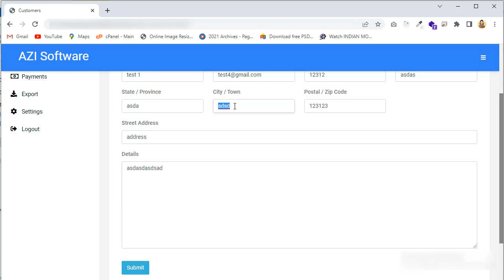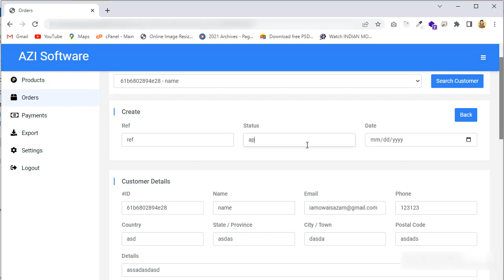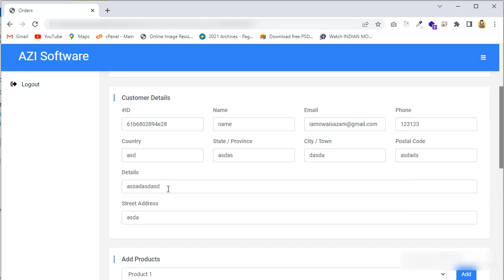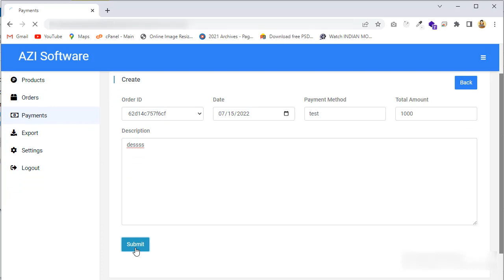AZ Invoice Software | Customer Invoice Manager | Owais Azam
Developed By AzamSolutions AZ Invoice is Specially Designed & Developed for Manage Customers Invoices, Manage Sales Purchase Orders, Manage Products Stock
There are Followingï¿œ  Features Of This Website
1.Customers
2.Products
3.Orders
4.Payments